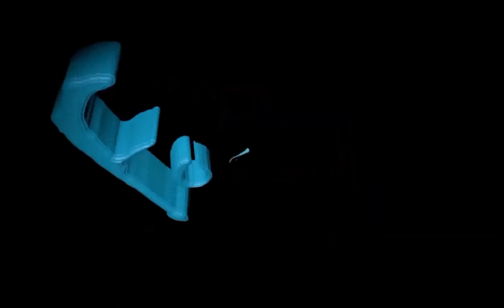Fight with Ballas Gang. Gta 5 gameplay #8. Sunny Squad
Suni.onic

: "Trying to survive in Minecraft. Sunny Squad. minecraft minecraftsurvivalwithfriend "